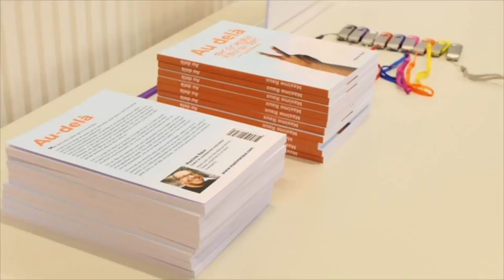Avancer malgré les obstacles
Max raux coach et conferencier motivateur présente des discours impactant pour un public tant privé que professionnel